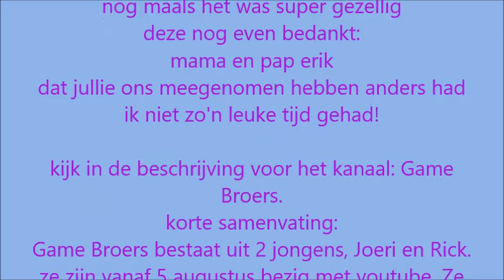KyraJoanna~ Vlog #4 Op Vakantie in Zeewolde! +bedank video aan die mensen!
deze vakantie plek is super leuk, en tof. met deze mensen veel leuke dingen gedaan. hopelijk zie ik jullie nog een keer!!!

korte samenvating:
Game Broers bestaat uit 2 jongens, Joeri en Rick.
ze zijn vanaf 5 augustus bezig met youtube. Ze
gaan verschillende video's op nemen. Dus kijk
natuurlijk even!!

hoi ik ben Kyra en ik ben 13 jaar! ik vind het leuk om video's te maken en daarom ben ik maar een youtube-kanaal begonnen.
van mij kun je verwachten:"
-praatvideo's
-vlogs
-DIY's
kijk met plezier!
Groetjes Kyra